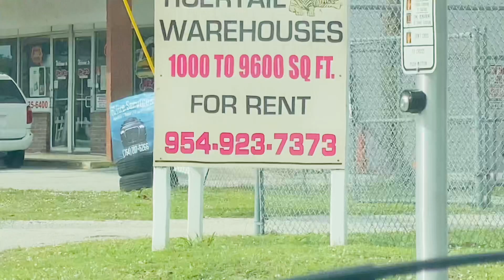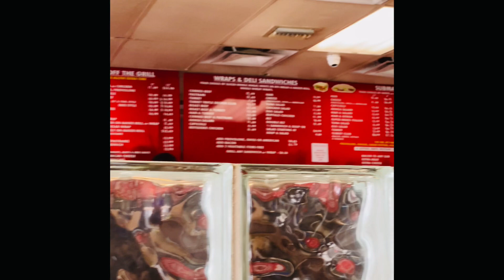Spend the day with me before I go back to work| Selfcare day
Just wanted to take you guys along with me today nothing major just felt like getting out the house.
Sorry I didn’t show the nails or food got home started eating & it was a wrap. Lol